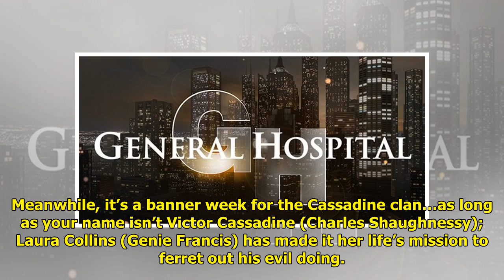GH Weekly Spoilers: Teen Sex Tape & Cocaine Dreams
The GH spoilers for March 7 – ...